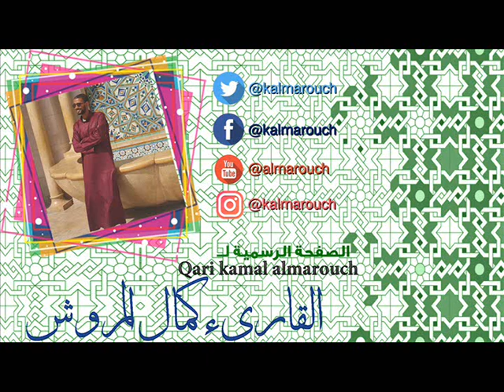سورة التين بالقراءات العشر مع ذكر الأوجه بصوت كمال المروش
سورة التين بالقراءات العشر مع ذكر الأوجه | 1441هـ -2019م | كمال محمد المروش